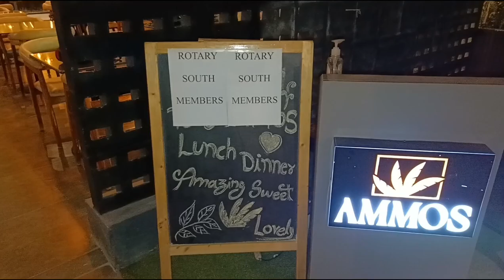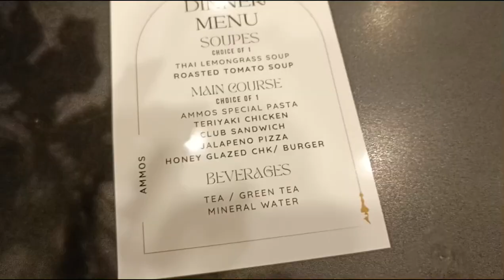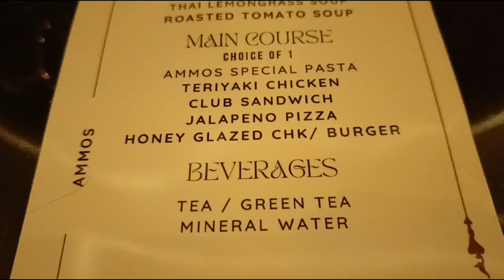Dolmen Mall Clifton/ Food court/Shopping / Dinner at Ammos restaurant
Aesthetic vlog
Chill vlog aesthetic
Productive day
Silent vlog a day
in my life a productive day
in my life aesthetic day
Ammos karachi
Ammos karachi restaurant karachi
karachi 2024
pakistan 2024